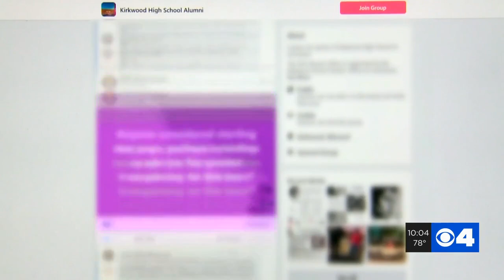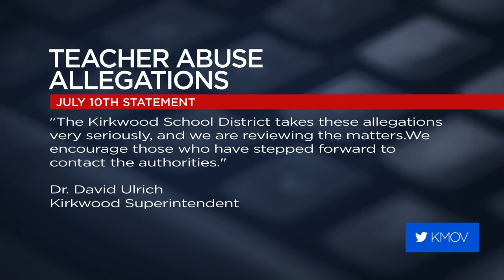Former Kirkwood High School student files lawsuit alleging abuse by former math teacher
A former Kirkwood High School student has filed a federal lawsuit against the school district and a former math teacher for sexual abuse.